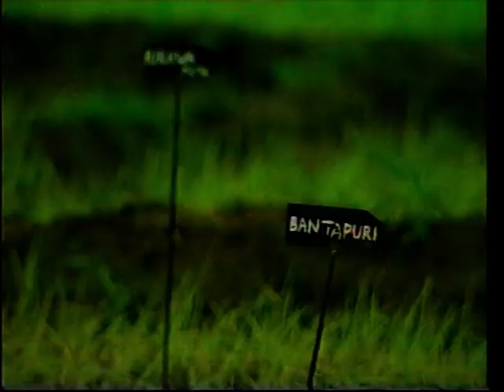Seeds of Freedom - Part 2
For Indigenous cultures , Seed is Sacred. Seed is a Commons .